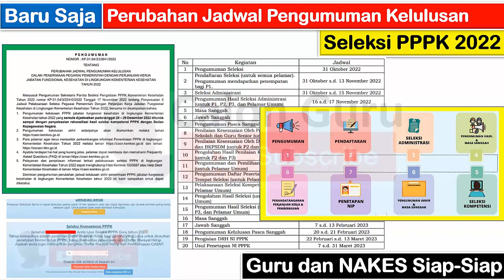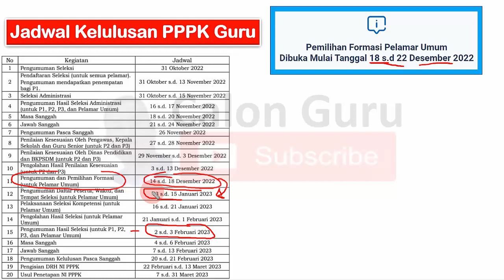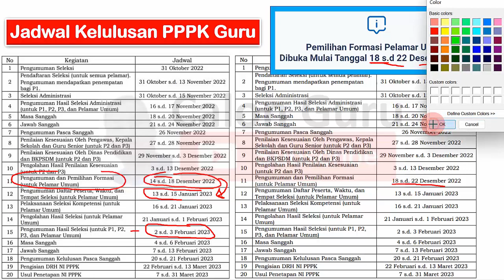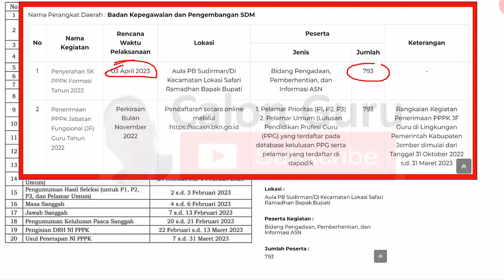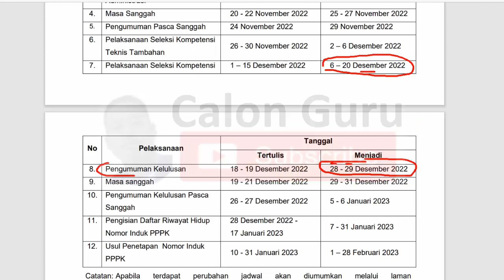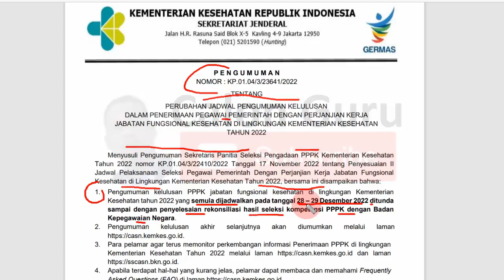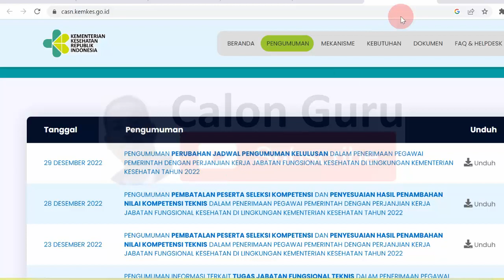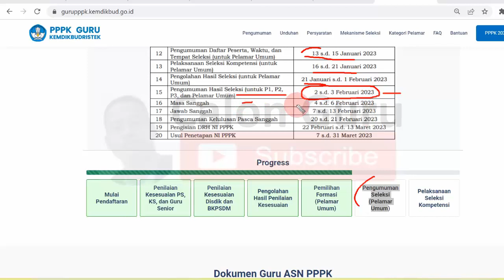BARU SAJA Perubahan Jadwal Pengumuman Kelulusan PPPK 2022 (Guru dan Tenaga Kesehatan Siap-Siap)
Setelah rangkaian kegiatan seleksi PPPK 2022 dilakukan tentu saat yang dinantikan adalah pengumuman PPPK 2022 dimana sobat Calon Guru dapat mengakses pengumuman kelulusan seleksi PPPK 2022. Berikut Calon Guru sajikan update jadwal pengumuman PPPK 2022 meliputi pengumuman pppk guru 2022 dan pengumuman pppk kesehatan 2022. Pendaftaran PPPK 2022 dilakukan melaui link pendaftaran pppk 2022 sscasn bkn go id 2022 selanjutnya memilih formasi pppk 2022. Untuk guru honorer pelamar prioritas pppk 2022 dan pelamar umum pppk guru 2022 berikut info pppk kemendikbud terkini mengenai jadwal penyerahan sk pppk 2022 dan jadwal pengisian DRH PPPK 2022 sedangkan untuk tenaga kesehatan berikut update pengumuman pppk kesehatan 2022.

Pengumuman pppk kesehatan 2022 ditunda diketahui dari ketika login https //sscasn bkn go id 2022 dan yankes kemkes go id/pppk 2022 belum bisa mengetahui apakah lulus pppk tenaga kesehatan 2022 atau tidak lulus pppk tenaga kesehatan 2022. Informasi terbagu untuk Honorer Nakes bahwa pengumuman pppk kesehatan 2022 diundur. Pengumuman kelulusan PPPK jabatan fungsional kesehatan di lingkungan Kementerian Kesehatan tahun 2022 yang semula dijadwalkan pada tanggal 28 – 29 Desember 2022 ditunda sampai dengan penyelesaian rekonsiliasi hasil seleksi kompetensi PPPK dengan Badan Kepegawaian Negara. Berikut adalah update pengumuman pppk kemenkes 2022 dan cara cek pengumuman pppk kesehatan 2022 bagi sobat Calon Guru yang sudah mendaftar formasi pppk kemenkes dan memilih formasi pppk kemenkes.